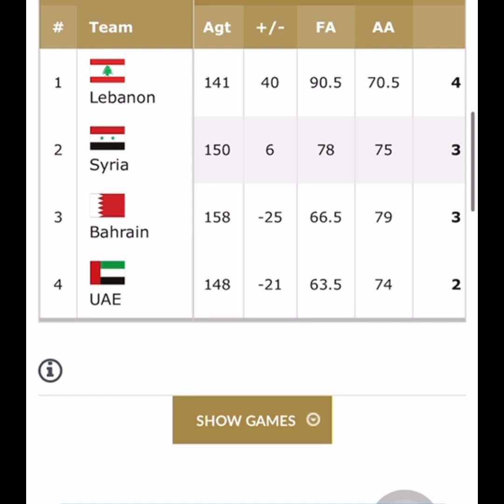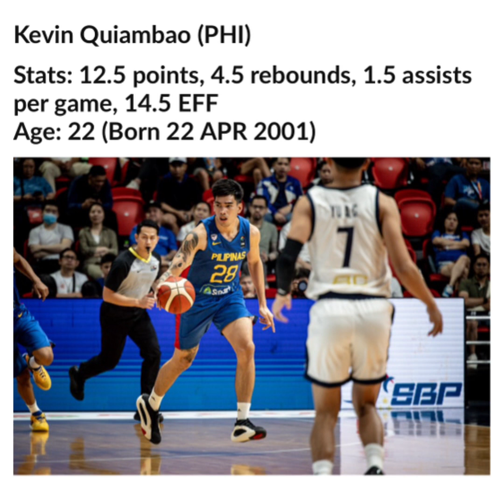Gilas performance Window 1 Feb 2024 Fiba asia Cup 2025 qualifier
National team
FIBA Asia Cup 2025 qualifier